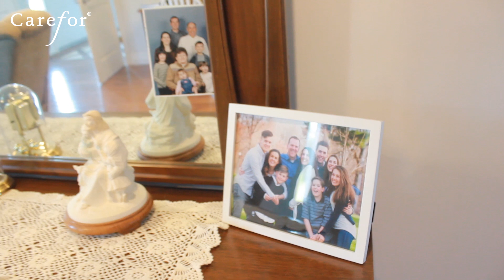Gillian is living with dementia and her daughter Julia is caring for her...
Gillian is living with dementia and her daughter Julia is caring for her with help from the Guest House. Here both speak about the realities of living with the disease – the frustrations, the challenges and the surprising benefits.